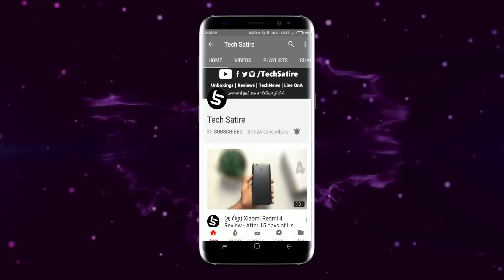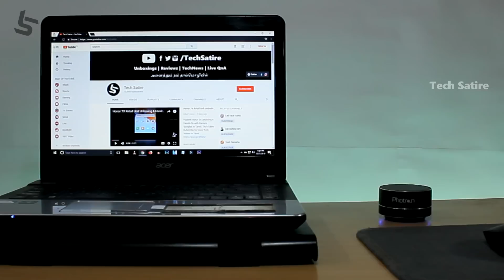Budget Portable Bluetooth Speaker - Photron P10 - Unboxing and Review in Tamil | Tech Satire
Photron P10 Bluetooth Speaker - Best Speaker under Rs. 1000 withFM Radio ? | Unboxing & Review in Tamil | Tech Satire